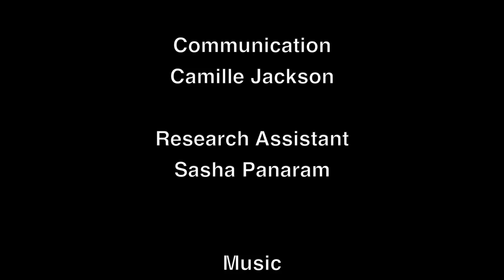Left of Black with Therí Pickens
Left of Black host Dr. Mark Anthony Neal is joined in the studio by Dr. Therí Pickens to discuss Black disability.

Dr. Pickens is an Associate Professor of English at Bates College. She is the author of New Body Politics: Narrating Arab and Black Identity in the Contemporary United States (Routledge 2014) and the editor of the 50th Anniversary Issue of the African American Review, "Blackness & Disability".